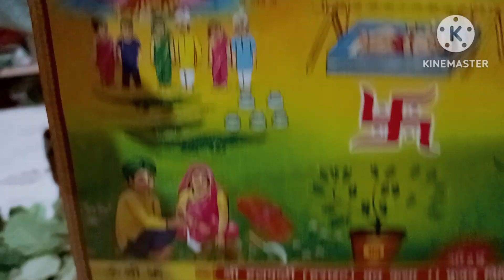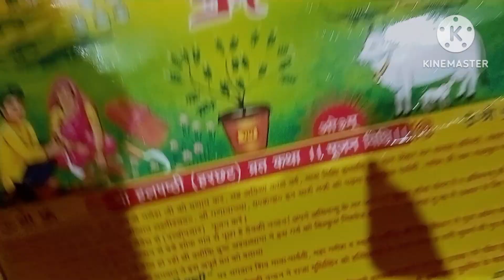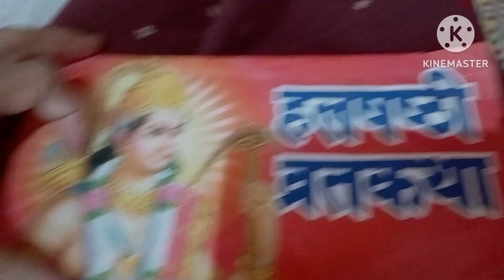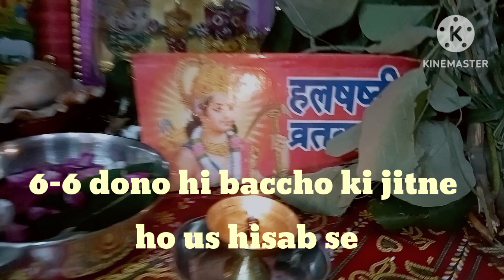24/Halshati Pooja aur bhi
24/Halshati Pooja aur bhi ‎@kakumanasvlogswowmoodanuradhas

24/Halshati Pooja aur bhi ‎@kakumanasvlogswowmoodanuradhas